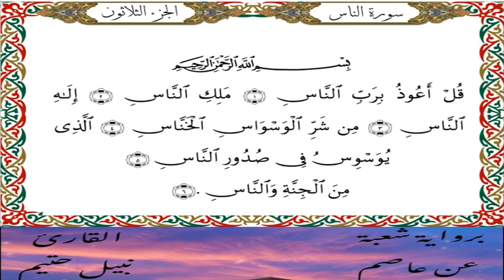جزء عم برواية شعبة عن عاصم-القارئ نبيل حتيم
جزء عم  برواية شعبة عن عاصم الكوفي-القارئ نبيل حتيم